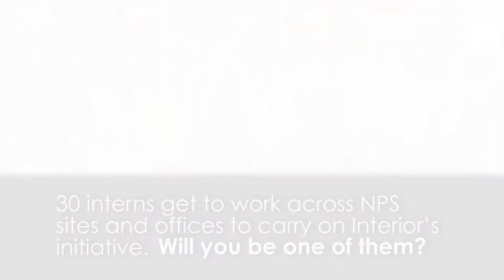Mosaics in Science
The Mosaics in Science Internship Program provides youth that are under-represented in natural resource science career fields with on-the-ground, science-based, work experience with the National Park Service. Established in 2013, this multidisciplinary program provides opportunities to work on inventorying and monitoring, research, GIS and other technologies, and interpretation and education projects. After the internships, a career workshop is held in Washington DC where the interns present the results of their work, are exposed to different science careers, and develop skills to apply for a federal job. The program is administered by the Geologic Resources Division, in collaboration with other NPS Natural Resource Stewardship and Science offices, the NPS Youth Programs Division, and in partnership with Environment for the Americas and Greening Youth Foundation.